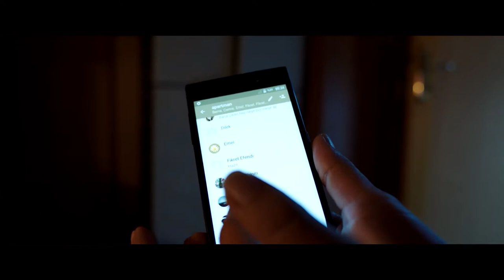40 Yaş Üstüne Telefon Yasaklansın | Nadide Hayat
Nadide yanlışlıkla herkese fotoğraf atar."ARARSAM AÇMAYIN"
Nadide Hanım, 30 yıllık hayat arkadaşını ani biçimde kaybedince, hayat karşısında ne istediğinin boşluğunu yaşar. Bir dönem kendisine hobiler edinmeye çalışsa da, hepsi birer geçici heves olarak kalır. Dikiş kursundan, koroya; gezilerden kabul günlerine hiçbir aktivitede aradığı mutluluğu bulayan Nadide Hanım, gazetede gördüğü bir haberle kendisini önce okul sıralarında, ardından mavi sulara kendini atar. Bir grup genç ve gizemli bir kaptan ile “yeni bir başlangıca” yelken açar!

Nadide Hayat filminin çekimleri İstanbul Üniversitesi ve Muğla’da gerçekleştirilmiştir. Yönetmenliğini Çağan Irmak’ın üstlendiği Nadide Hayat’ın başrolünde Demet Akbağ yer alırken kadroda kendisine Yetkin Dikinciler, Efecan Şenolsun, Gizem Erdem Ümit Erlim, Sadi Celil Cengiz, Sevil Akı isimleri eşlik ediyor.

NADİDE HAYAT FİLMİ OYUNCULARI
Demet Akbağ
Sevil Akı
Efecan Şenolsun
Yetkin Dikinciler
Ümit Erlim
Irmak Örnek
Gizem Erdem

NADİDE HAYAT FİLMİ KÜNYE
Yönetmen
Çağan Irmak
Senaryo
Çağan Irmak , Ali Demirel (3) , Emre Özdür , Volkan Sümbül
Yapımcı
Timur Savcı , Ebru Hamamcıoğlu , Cemal Okan
Görüntü Yönetmeni :
Barış Özbiçer

Vizyona Giriş Tarihi :
18 Aralık 2015
Süre :
115 dk
Tür:
Dram, Duygusal, Komedi